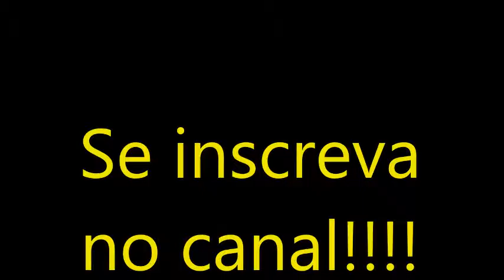06 de fevereiro